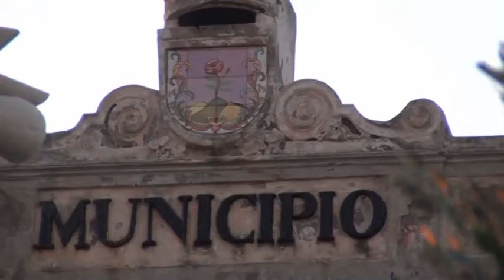GAETANO DI MEGLIO ATTACCA LA DELIBERA BAVAGLIO DELLA MAGGIORANZA DI FORIO E PROMUOVE LA CAMPAGNA 100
DELIBERA BAVAGLIO PER STAMPA E OPPOSIZIONI, IL DIRETTORE DE “IL DISPARI” GAETANO DI MEGLIO SFIDA GLI AMMINISTRATORI DI FORIO LANCIANDO LA CAMPAGNA “MILLE TELECAMERE IN CONSIGLIO COMUNALE CONTRO DEL DEO E REGINE”

Sull’isola d’Ischia non si placano le polemiche per l’approvazione di un regolamento per le riprese audiovisive delle sedute del Consiglio comunale di Forio in palese contrasto con l’art. 21 della Costituzione, con il Codice deontologico dell’Ordine Nazionale dei Giornalisti e con deliberati del genere di tanti altri Comuni italiani e con cui si  limitano il diritto costituzionale di stampa e quello di cronaca. Infatti mentre l’articolo 21 della Carta costituzionale afferma che la stampa non può essere soggetta ad autorizzazioni o censure, nel regolamento comunale anziché una semplice comunicazione, si chiede  ai giornalisti iscritti all’ordine di presentare apposita autorizzazione a poter effettuare le riprese video e si dettano persino le condizioni per la diffusione delle immagini. La delibera approvata dalla maggioranza consiliare di Francesco Del Deo oltre a penalizzare l’intera categoria dei giornalisti, rappresenta   l’ennesimo tentativo di condizionare il lavoro di informazione dell’attività istituzionale del gruppo consiliare del P.C.I.M-L., costituito dal Consigliere comunale di opposizione Domenico Savio, visto che in genere sono le telecamere del suo gruppo politico che seguono i lavori del Civico consesso. In queste ore a prendere nettamente le distanze dalla delibera approvata dall’amministrazione Del Deo è stato il giornalista Gaetano Di Meglio, Direttore del quotidiano “Il Dispari”, il quale davanti alle nostre telecamere ha definito fascista e censore il regolamento voluto da Regine e Del Deo. “Il regolamento approvato dal Consiglio comunale di Forio è un regolamento fascista e censore e trasforma il Comune di Forio in una periferia della Corea del Nord. E’ davvero ridicolo leggere nel regolamento che il Presidente del Consiglio comunale può decidere di sospendere le registrazioni o di attivarle come se l’informazione dovesse piacere solo al sindaco e al Presidente del Consiglio comunale. Il regolamento nasce perché a Francesco Del Deo e Michele Regine dava fastidio che Gennaro Savio riprendesse le loro uscite poco felici e montasse alcuni servizi che poi diffondeva su internet e sui social network per conto del gruppo consiliare del PCIM-L. Ovviamente bisogna fare una distinzione. Le opposizioni in Consiglio comunale hanno i loro diritti, ma noi siamo dei giornalisti e i giornalisti non possono stare ai giochetti che deve fare questa parte politica contro quell’altra parte politica e viceversa. Siamo felici che il Comune di Forio abbia regolamentato le riprese audiovisive del Consiglio comunale, ma per come è stato fatto il regolamento abbiamo paura che Del Deo e Regine pensano di applicare la censura e i loro metodi della paura e del terrore anche a chi, invece, non è elettore e non ha interessi sui quali loro possono fare pressioni. Contro il regolamento censore, Gaetano Di Meglio sfida l’amministrazione di Forio lanciando la campagna “mille telecamere in Consiglio comunale contro Del Deo e Regine”. “E’ una delibera che non ci piace – ha sottolineato il Direttore de ‘Il Dispari’ e noi come giornale non chiederemo mai l’autorizzazione e comunque non rispetteremo quello che ci viene imposto dal regolamento e al prossimo Consiglio comunale ci appelleremo alla sensibilità dei cittadini di Forio affinché in gran numero lanceremo la campagna “mille telecamere contro la censura di Del Deo e Regine” e la manderemo in diretta sui social network come normali cittadini che assistono ad una seduta pubblica e cercheremo di far cambiare questo regolamento che è vergognoso”. Infine Gaetano Di Meglio ha voluto solidarizzare con Domenico Savio, il vero  obbiettivo della delibera bavaglio. “Solidarietà a Domenico Savio in Consiglio comunale e al suo Partito con Gennaro ma, soprattutto, la nostra solidarietà va al collega Domenico Savio che per tanti anni ha dimostrato cosa fosse il giornalismo politico sulla nostra Isola”.